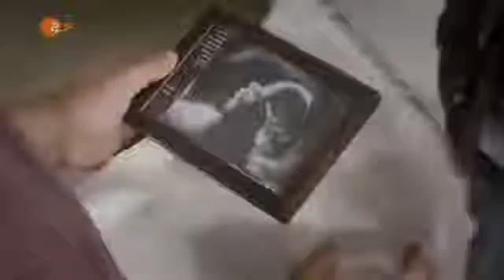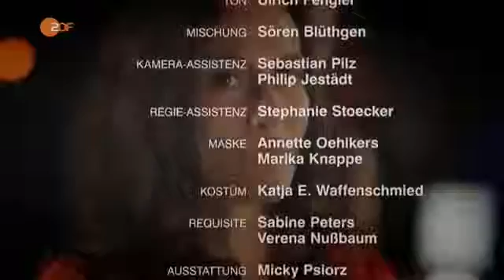Sibel Max Ein Bisschen Familie Staffel 2 Folge 1 Komplette Ep